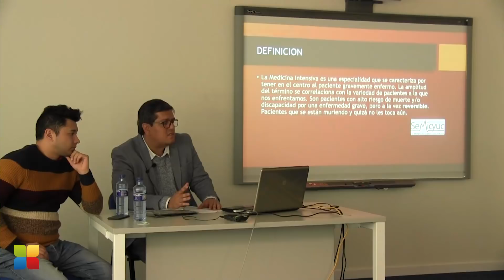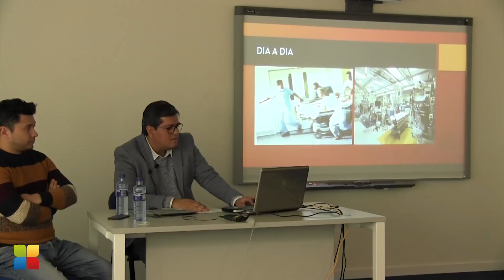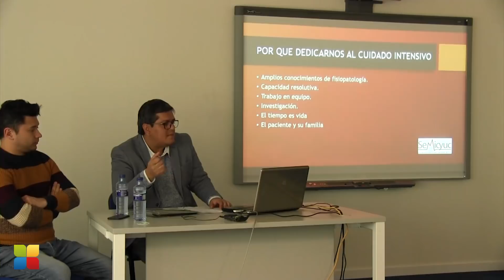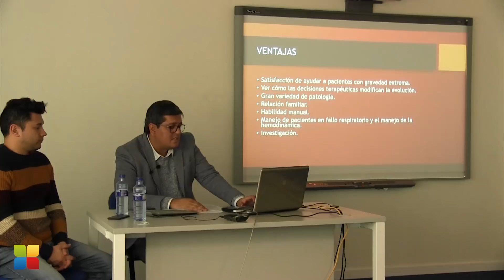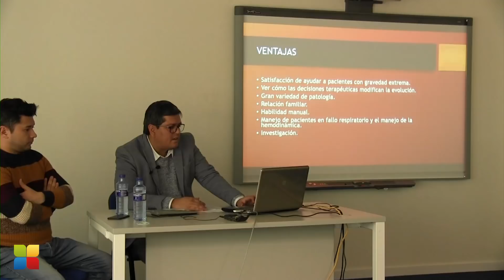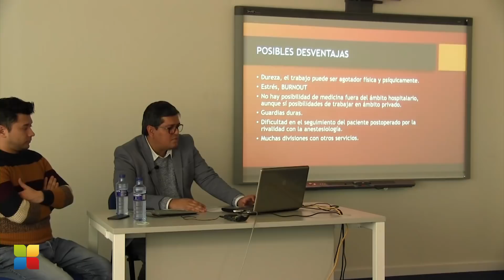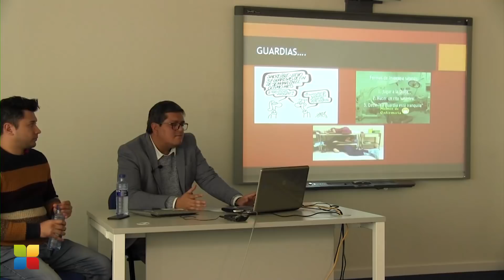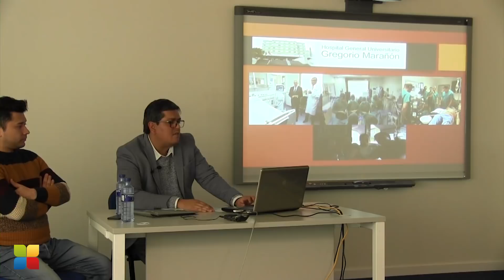Medicina Intensiva - Jornadas PostMIR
Especialidad de medicina Intensiva, impartida por el doctor Camilo Barrios Torres (Hospital Gregorio Marañón) en las Jornadas PostMIR 2018 de CTO en Madrid.